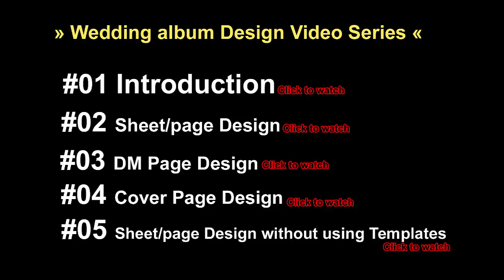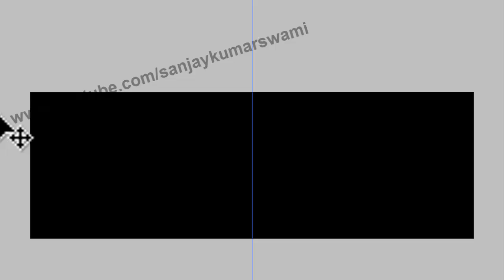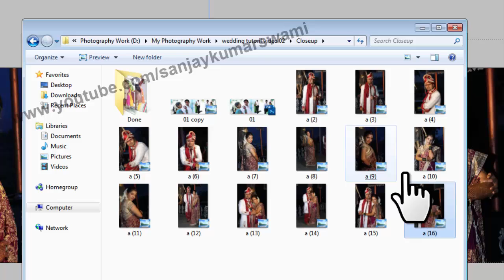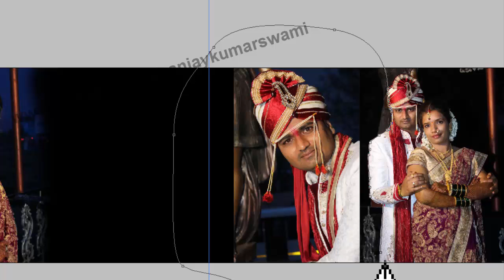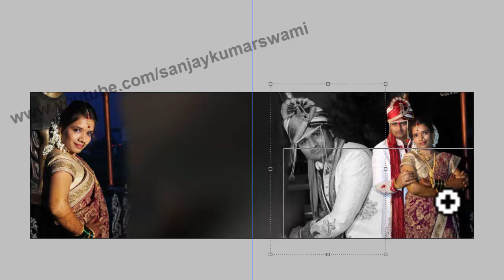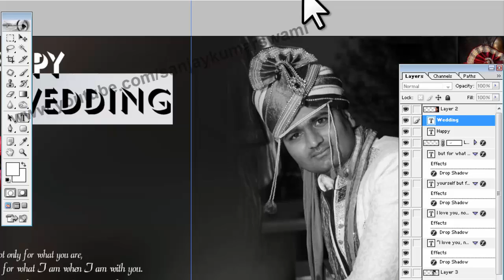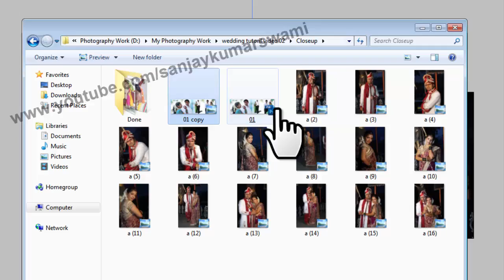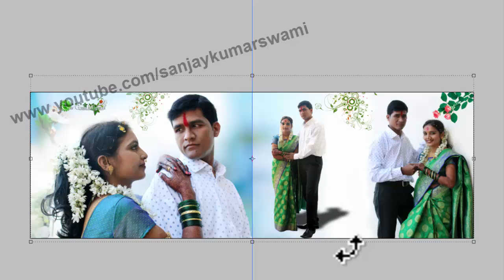Wedding DM Design without cutting and template using (Hindi) 06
Wedding album Designing video Series about how to Design a Wedding Photo album in adobe Photoshop.
this video is 06th video of Series. In this video you will see how to design a DM of wedding album 'Without using any Template or cutting photo'